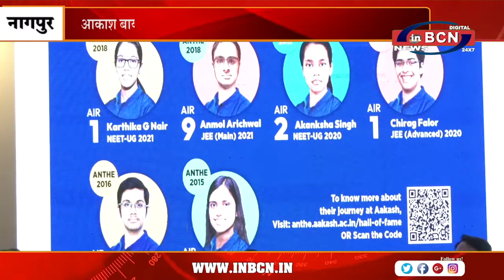आकाश बायजूस ने गर्ल्स एम्पावरमेंट के लिए लॉन्च किया एजुकेशन फॉर ऑल | INBCN NEWS